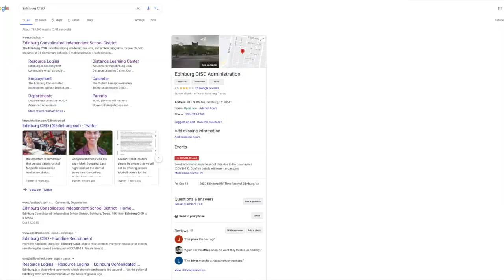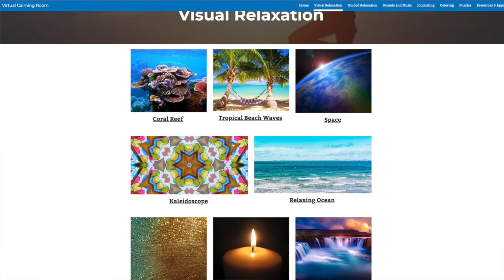ECISD Student & Social Services Department Gets Ready For New School Year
Did you know that we have a Virtual Calming Room? Check out this cool room and other resources being provided by our Student and Social Services Department as they get ready for the new school year.